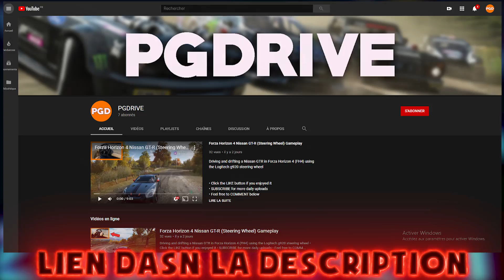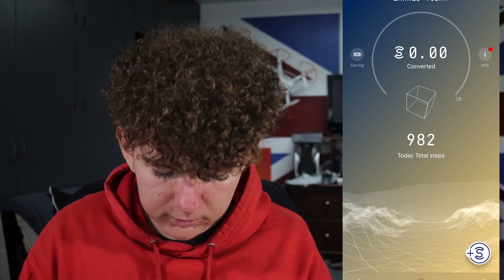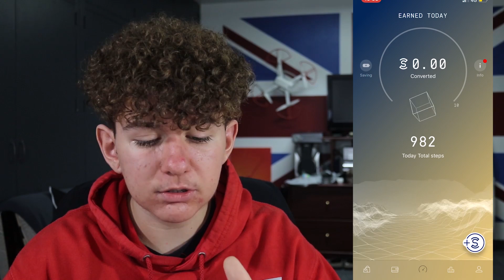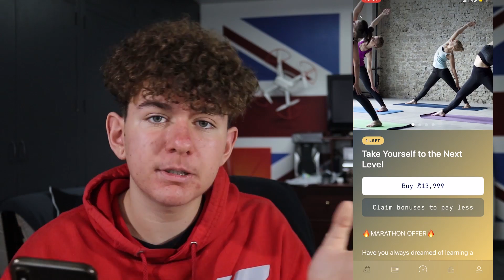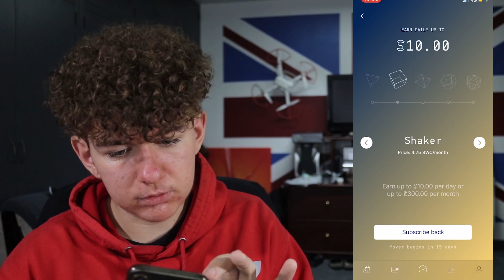Comment GAGNER de L’ARGENT facilement en étant MINEUR ! [1/2] (adolescent) 💵💰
✔️ Aujourd'hui on se retrouve pour une nouvelle vidéo ou je t’explique comment tu peux gagner de l’argent en étant jeune (adolescent) hyper facilement ! 😘

100likes ?

Le lien de l’application qui te permet d’avoir 1€ des le départ

Mon code créateur sur Fortnite : LaChoucroute-YT
Merci a ceux qui l'utilise je vous aime !

DESCRIPTION

A savoir sur moi
J’ai 16 ans
Je vie dans les haut de France
Je suis en seconde

Astuce sweatcoin
SWEATCOIN
Argent de poche
Argent facile

5510  🥰
239’015